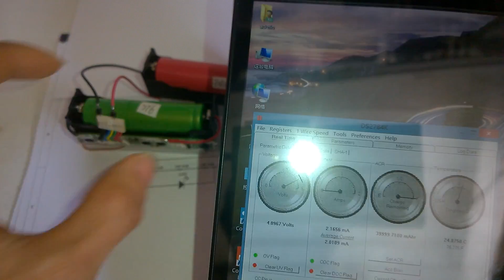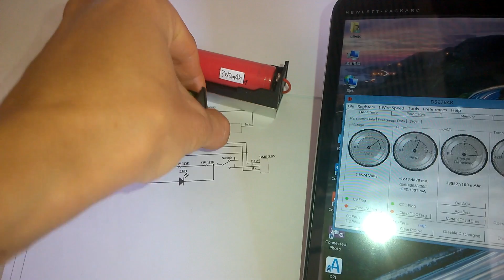DIY 18650 Li-Ion Battery Capacity Tester